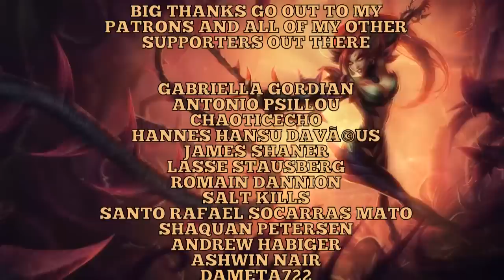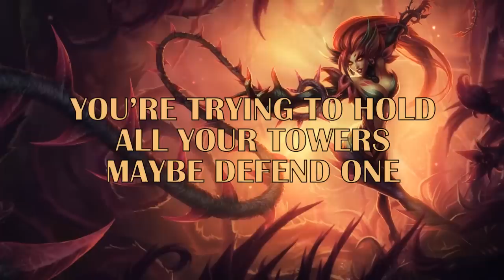Badministrator - The Harvest (Zyra Tribute)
Beat Production: Johann Sebastian

Lyrics:
Garden of thorns
Not the garden of eden
It's eat or be eaten
I'll crush your enterprise like I'm Wil Wheaton
A brush with death in the brush when I hex your squad
Rush in cause surrender votes like election fraud
I never lose if you heard I do that was fake news
(Death is in bloom) for those in horse shoes or full of booze
I choose a loser the wildfire leave'm struck charred
and my trump card when you clump hard is a clutch R

'Cause every session's a painful lesson
You can't shoot when your Smith and Wesson is less effective than plant roots
Shoulda took a stand and put a ban on this enchantress
but you've left the (beaten path) now you'll feel the wrath that the land produce
You try to walk in your pair of boots but the horror's still
(what lurks beneath the soil) is sun powered via chlorophyll
Ready or not here I come like I'm Lauryn Hill
Killing you softly with some godly timed forest skills

Seeds got your whole team screaming why me
The plants sprout and rip thorns through your torso
Poison Ivy put Jarvan IV on an I.V.
While the EKG beeps spell defeat out in morse code
'Cause these are the (surprises the forest holds)
I'm leaving you short on gold
You hit the shop but nothing is affordable
Let's vote on if you'd rather die than chase a white rabbit
I push vines through your orbitals the aye's have it

(A harmless flower) I'm high powered and spiteful friend
I'll push your tower, snare a coward, (choke the life from them)
I'm causing strife again, serpent stuck in recovery
Who'da thunk your python'd have tough luck with a shrubbery
I got you on the tower tilting like you flew to pisa
My plants nuclear powered melt you down like fukushima
I thought your TF had a master card it's just a visa
Went from gold and white to black and blue
Address me as your leader

Drop a pink, take a breath, wait till I get one
Your bird flew to it's death like H1N1
Full combo all of my powers and watch the men run
You're trying to hold all your towers maybe defend one
(None will escape my grasp) when I take the fastest route
Cast flash, drop the vine lashers and smash a mute
(Venture off the beaten path)
Movements are grassroots
Attributes to support a carry
Take out the trash too